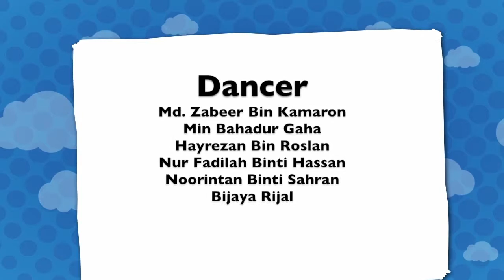SNEK KU Campus Tour - SNEK KU 校园列车第十一站－峇吉里培才华文小学